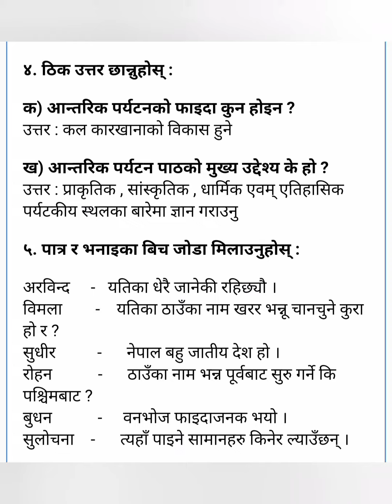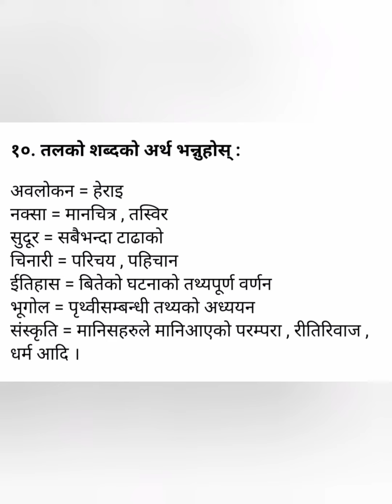Class 7 Nepali Chapter 4 exercise ( अन्तरिक पर्यटन )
Class 7 nepali lesson
 4
Class 7 nepali lesson 4
Class 7 Nepali chapter 4 अन्तरिक पर्यटन exercise
अन्तरिक पर्यटन exercise class 7
Class 7 Nepali अन्तरिक पर्यटन exercise
Class 7 अन्तरिक पर्यटन nepali grammar
Class 7 nepali guide book